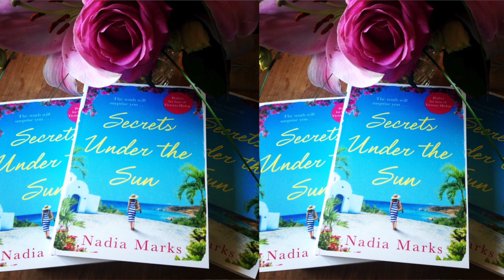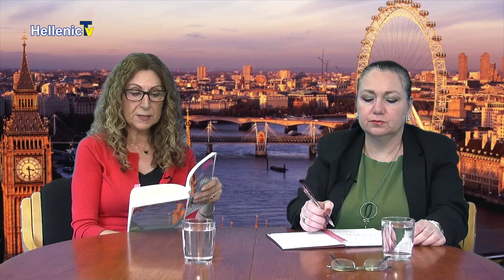Ποιητικη Ανθολογια" Σούλα Ορφανίδου Guest Nadia Marks S3 E23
Παρακολουθηστε απο το Hellenic Tv του Λονδινου, την εκπομπη "Ποιητικη Ανθολογια", με φιλοξενουμενη την συμπατριωτισσα μας, δημοσιογραφο και συγγραφεα του βιβλιου " Secrets under the sun ", Nadia Marks, που μολις κυκλοφορησε στο Λονδινο... Η κα Marks, μας μιλα για την παρουσιαση του νεου της βιβλιου και για τα σχεδια, για το αμεσο μελλον και για τη συνεργασια της με τον εκδοτικο οικο Panmacmillan...
Μονο απο το Hellenic Tv Λονδινου.